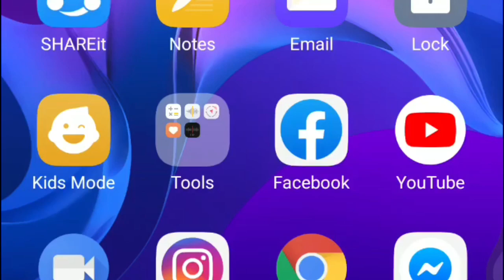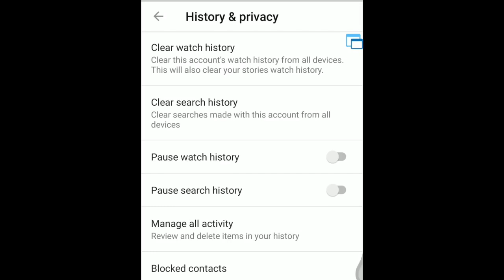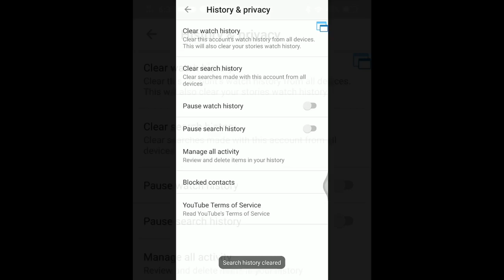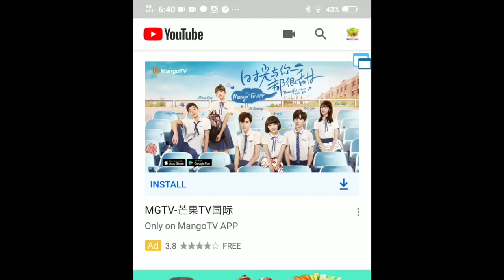PAANO MAG CLEAR NG WATCH HISTORY AT SEARCH HISTORY SA IYONG YOUTUBE CHANNEL GAMIT ANG IYONG PHONE